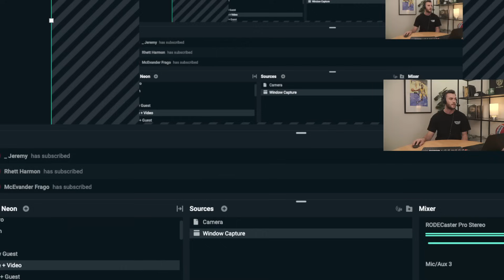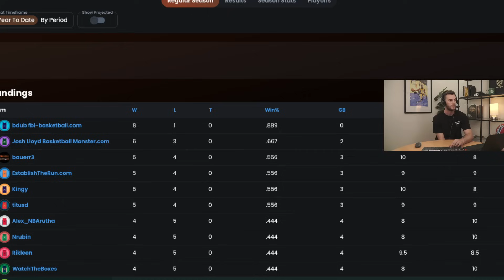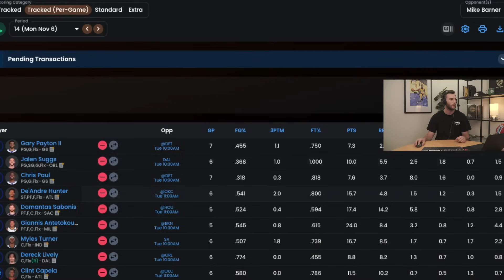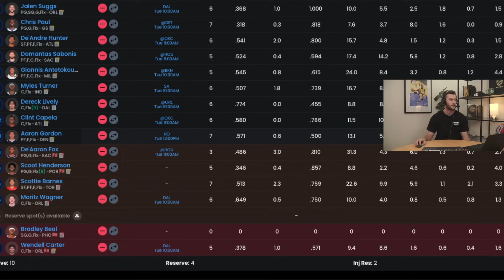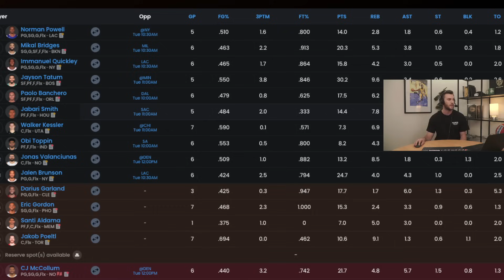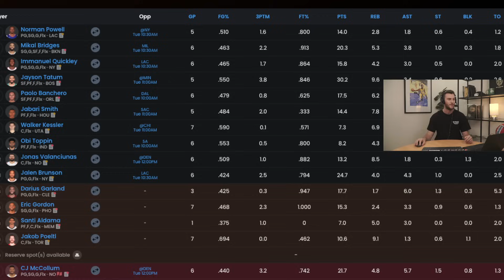Week 3 Fantasy Basketball Preview: Strategy and Streaming Targets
Mitch Casey discusses strategy for week 3 in fantasy basketball leagues and breaksdown the NBA schedule. We dive into streaming targets, quality games, back to backs and more!

Please SUBSCIRBE!

Ball Boys Fantasy Basketball will help you look at the fantasy basketball waiver wire, making adds, drops, fantasy basketball trades, and drafting your fantasy basketball team to domminate your league!

EXCITING ANNOUNCEMENT 📣

We've got 2 amazing subscription options available to help you dominate your fantasy basketball season in 2023-24!

In this video I walk through the subscription options and also how to best use the features that the season guide has to offer.

Silver Membership:
- Top 150 Category rankings
- Top 150 Points league rankings
- Exclusive articles

Platinum Membership:
- Exclusive articles
- Top 250 projections
- Dynasty rankings
- Dynasty rookie rankings for both 2023 & 2024
- Exlucsive Q&A podcasts during the season